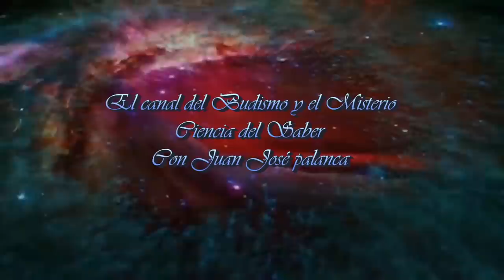Alcanzar una mente feliz a través de ética - El 14º Dalai Lama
Charla del 14º Dalai lama
Fuente: Study Buddhism

Talk of the 14th Dalai Lama
Source: Study Buddhism
Narrator: Juan José Palanca